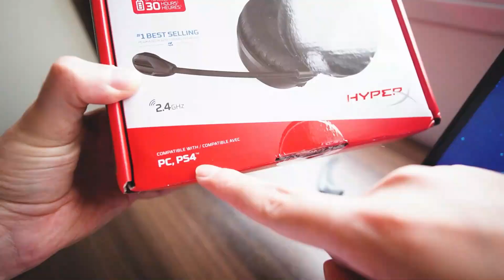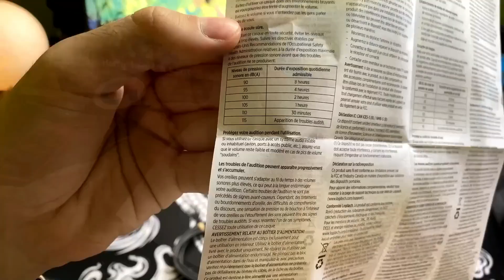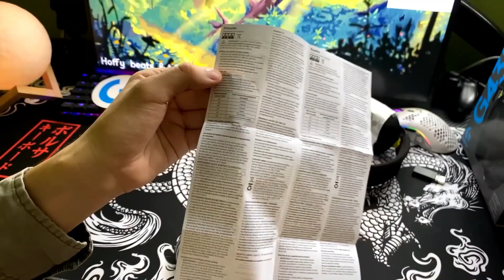Top 5 Melhores Headset Gamer Para 2025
LINK DE REFERENCIA MENOR PREÇO
- 5) Havit HV H2002D! (Headset Bom e Barato)

-- 4) Pulse 3D Midnight! (Para PS4 e PS5)

-- 3) Redragon Lamia 2 Lunar! (Headset Branco)

-- 2) HyperX Cloud Flight! (Headset Sem Fio)

⭐ 1) G435  G 435 Lightspeed! (MELHOR HEADSET)

Ofertas Eletrodomésticos
Ofertas Supermercado
Ofertas Cama, Mesa e Banho
Ofertas Cozinha

🎁GRÁTIS Prime por 30 dias
🎁FRETE GRÁTIS no Primeiro Pedido
👉LOJA DE CUPONS

Seja bem-vindo a mais um vídeo aqui do canal! Hoje vamos trazer uma lista imperdível para você que está procurando o melhor headset gamer 🎮🎧. Sabemos que encontrar o headset perfeito, que ofereça qualidade de som, conforto, um bom microfone e, claro, um preço justo, não é uma tarefa fácil. Então, para facilitar a sua vida, selecionamos os 5 melhores modelos do mercado. Vamos analisar cada um em detalhes, explicando os pontos fortes, os diferenciais e, principalmente, o que você precisa saber antes de fazer a sua compra.

Ah, e claro, deixa o seu like se você curte esse tipo de conteúdo. Isso nos ajuda muito a continuar trazendo vídeos como este, sempre com as melhores dicas para você.

Agora sim, vamos à nossa lista dos cinco melhores headsets gamers de 2024! 🚀
0:00 - Introdução
0:45 - 5º lugar: Havit HV-H2002D
2:05 - 4º lugar: Pulse 3D Midnight
3:28 - 3º lugar: Red Dragon Lamia 2 Lunar
4:58 - 2º lugar: HyperX Cloud Flight
6:20 - 1º lugar: G 435 Láiguiti spide
7:45 - Conclusão e considerações finais